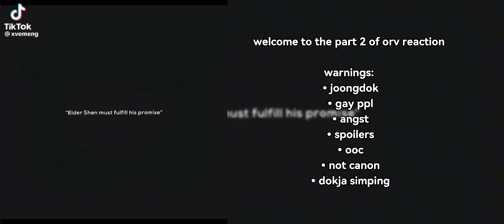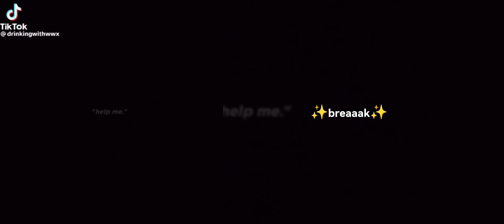orv react to future and other stuff ||part 2/? angst, spoilers, joongdok